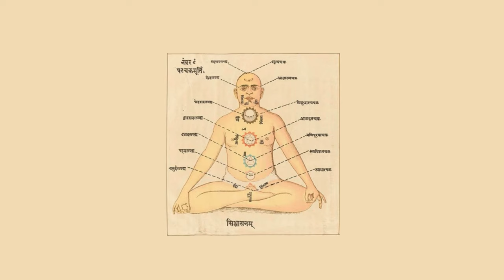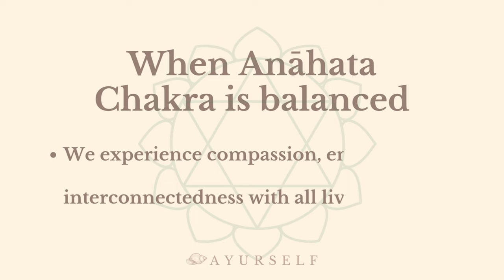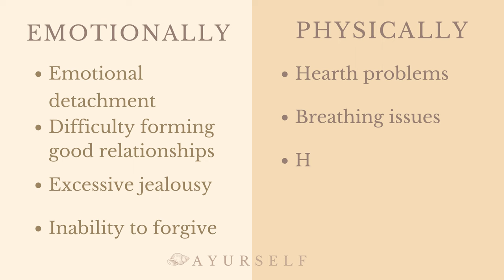Journey Into the Fourth Chakra ✳ Anāhata Theory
Welcome to '𝑰𝒏𝒕𝒓𝒐𝒅𝒖𝒄𝒕𝒊𝒐𝒏 𝒕𝒐 𝑪𝒉𝒂𝒌𝒓𝒂𝒔' a self-paced course on the seven chakras. This is the fourth theory video dedicated to the fourth chakra: Anāhata. What are the characteristics of this energy center?

𝑲𝒆𝒚 𝑨𝒔𝒑𝒆𝒄𝒕𝒔: Emotions; Feelings; Love; Purity
𝑪𝒐𝒍𝒐𝒓: Green
𝑬𝒍𝒆𝒎𝒆𝒏𝒕: Air
𝑳𝒐𝒕𝒖𝒔 𝑭𝒍𝒐𝒘𝒆𝒓: 16 petals
𝑩ī𝒋𝒂 𝑴𝒂𝒏𝒕𝒓𝒂: Yaṃ — यं

“𝘐 𝘳𝘦𝘴𝘱𝘦𝘤𝘵 𝘮𝘺 𝘢𝘯𝘢𝘩𝘢𝘵𝘢 𝘤𝘩𝘢𝘬𝘳𝘢
𝘢𝘯𝘥 𝘸𝘩𝘢𝘵𝘦𝘷𝘦𝘳 𝘪𝘵 𝘤𝘰𝘮𝘦𝘴 𝘸𝘪𝘵𝘩”

𝑾𝒉𝒚 𝒂𝒓𝒆 𝒄𝒉𝒂𝒌𝒓𝒂𝒔 𝒊𝒎𝒑𝒐𝒓𝒕𝒂𝒏𝒕?
Energy is manifested in the physical and mental aspects of the Self. Understanding it will lead you to a better state of overall well-being, allowing you to explore the issues you might be experiencing at different levels of your daily life, such as stress, anger, insecurity, tiredness, sadness, lack of purpose, and other general imbalances and emotions.

𝑨𝒃𝒐𝒖𝒕 𝒕𝒉𝒊𝒔 𝒄𝒐𝒖𝒓𝒔𝒆 & 𝒕𝒉𝒆 𝒕𝒆𝒂𝒄𝒉𝒆𝒓
Cristina Buono, AKA Marichi — मरीचि — her spiritual name means “ray of light” in Sanskrit. 500 hours Certified Yoga Teacher by Yoga Alliance. At the beginning of her journey, she was very skeptical about the idea of energy, but the experience of the practice has completely changed her perspective. Today, she is a committed teacher and practitioner who strongly believes that yoga is an amazing tool to tap into our spiritual essence while improving our well-being on many levels.  We hope that you'll feel inspired by her presence and joyful energy, as much as we do. We are very grateful that she is part of this community and teachers of the AYUR COLLECTIVE.

Want more recorded classes with this teacher? Check her playlist & her YouTube Channel @yoginwithcristina

Ready to begin? Let's get started!